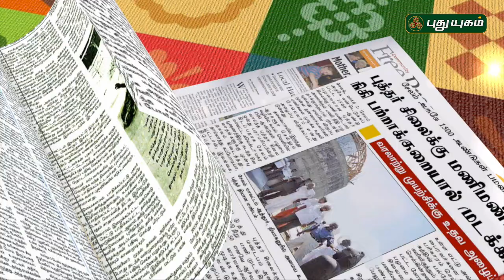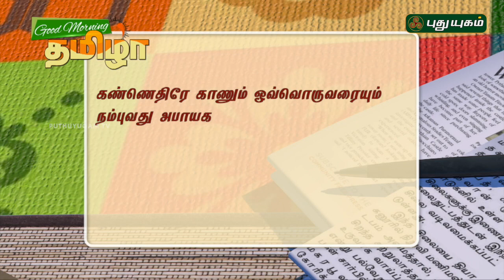Seithi Thuligal | Good Morning Tamizha | 30/09/2016 | PUTHUYUGAM